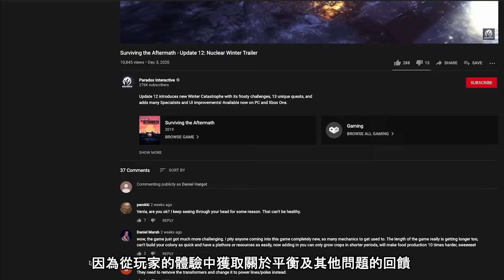『Surviving the Aftermath』開發人員訪談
『Surviving the Aftermath』決定於2022年7月28日（四）發售！
■『Surviving the Aftermath』官方網站

――　世界末日 正是新的開始　――
在世界滅亡後的未來克服無法迴避的威脅 奪回失落的文明吧！

在此公開收錄開發工作室Iceflake Studios總經理Lasse等開發人員的訪談，以及開發中遊戲畫面的影片。

SURVIVING THE AFTERMATH, and PARADOX INTERACTIVE are trademarks and/or registered trademarks of Paradox Interactive AB in Europe, the U.S., and other countries. Developed by ICEFLAKE STUDIOS. Licensed by Paradox Interactive to SEGA and published by SEGA in Japan, Hong Kong, Taiwan, South Korea, Singapore, Malaysia, Thailand, Philippines, Vietnam, and Indonesia for PlayStation®4, Nintendo Switch, and PC Package. SEGA and the SEGA logo are registered trademarks of SEGA CORPORATION.